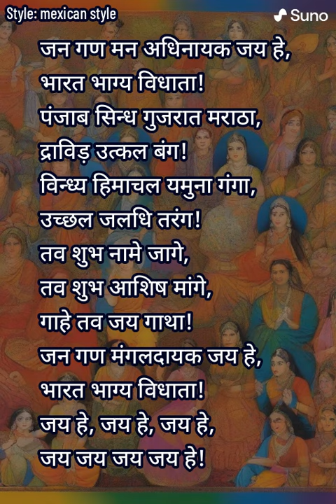Jana Gana Mana AI (Version 77)